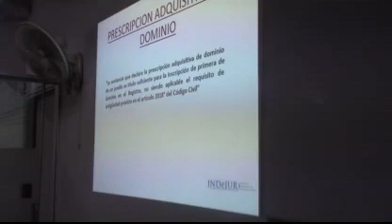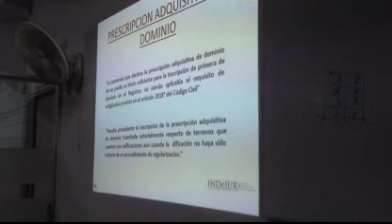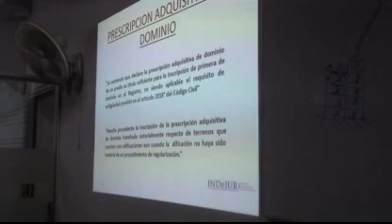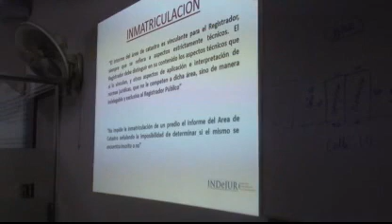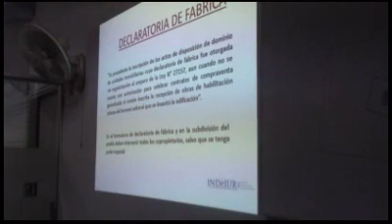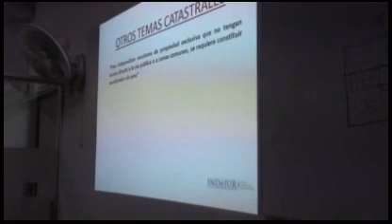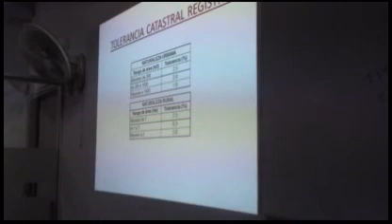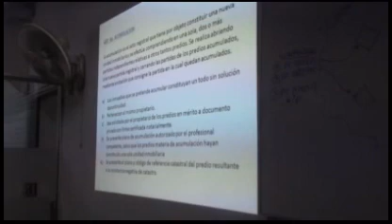INDeJUR - Prescripción Adquisitiva de Dominio, Inmatriculación, Declaratoria de Fábrica